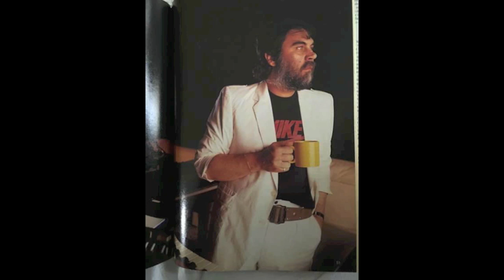BEAUTIFUL MUSIC AND FRIENDS - THE MIX Part 21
BEAUTIFUL MUSIC AND FRIENDS - THE MIX Part 21 - Here's the first part of a mix dedicated to the ELECTRONIC MUSIC. More then 2 hours in 5 parts. It is a summary with different musicians, legends and pioneers of electronic music, lots of electronic mixes. A real electronic jewel.
BEAUTIFUL MUSIC AND FRIENDS is a beautiful music playlist, a group of beautiful and pleasant music for all ages and styles... I hope you enjoy!
Tracklist:
-Intro mix with Jean Michel Jarre, Vangelis, Michel Huygen, Neuronium, Suzanne Ciani, Kitaro, Tangerine Dream, Mike Oldfield and Isao Tomita: 0:00 - 2:06
-Isao Tomita: 2:06 - 2:33
-Vangelis: 2:33 - 4:30
-Vangelis: 4:30 - 7:25
-Jean Michel Jarre: 7:25 - 9:26
-Vangelis & Kitaro interlude: 9:26 - 9:32
-Kitaro with Michel Huygen / Neuronium and Suzanne Ciani atmosfears: 9:32 - 12:43
-Vangelis & Michel Huygen / Neuronium & Suzanne Ciani interlude: 12:43 - 12:56
-Michel Huygen / Neuronium with Suzanne Ciani & Vangelis atmosfears: 12:56 - 14:27
-Suzanne Ciani with Vangelis and Michel Huygen / Neuronium atmosfears: 14:27 - 14:47
-Vangelis with Jean Michel Jarre atmosfears: 14:47 - 16:04
-Vangelis: 16:04 - 17:06
-Vangelis: 17:06 - 19:15
-Art Of Noise: 19:15 - 20:38
-Jan Hammer: 20:38 - 21:26
-Tangerine Dream & Jon Anderson: 21:26 - 24:29
-Ryuichi Sakamoto & Tangerine Dream atmosfears: 24:29 - 25:35
-Kraftwerk with Tangerine Dream atmosfears: 25:25 - 26:57